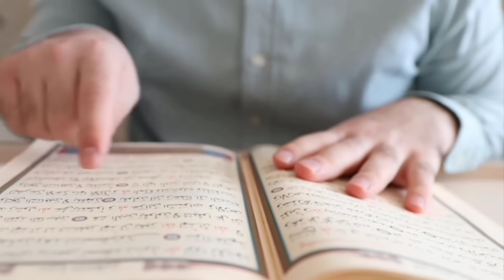दज्जाल पैदा होने से पहेले की निशानियां 2022 में जाहिर हो चुकी है ? कयामत की निशानियां ! Noore Hadees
Pyare Dosto Aajki is video mein Ham apko batNe wale hai Dajjal Paida Ho Chuka Hai Ya Nahi Aur Dajjal 2022 Mein Kya Nishaniyan Hai Jo Uske Aane Se Pahele Jahir Hongi Kayamat Ki Badi Nishaniyan Jo Pyare Nabi Saw Ne Batayi hai Wo Ko si Hai Kya Aur Dajjal Ke Aane Se Pahele Is Duniya Mein Kya Kya Hoga Dajjal Aane Se Pahele Is Duniya Mein Konsi Nishaniyan Dikhegi Yeh Video Bahot Hi Behtareen hai To Aap is video Ko Pura jarur Dekhe .